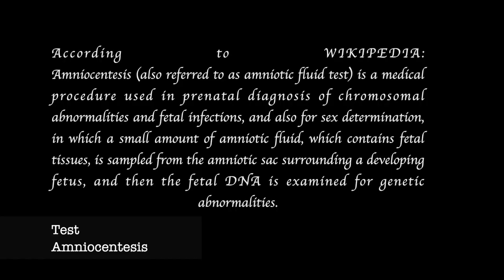20 weeks Pregnant and Serious decision making!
I am 20 weeks pregnant and I have had to make some very serious decisions concerning the life of my baby. As a parent, you have to do this even when you have not yet seen your baby in person.